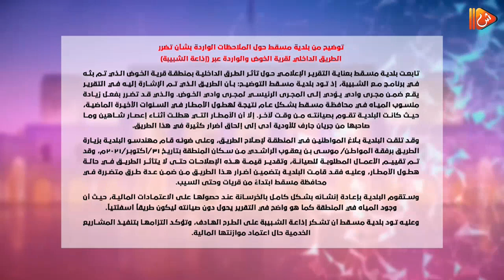بلدية مسقط ترد على تقرير الشبيبة بشأن تضرر الطريق الداخلي لقرية الخوض